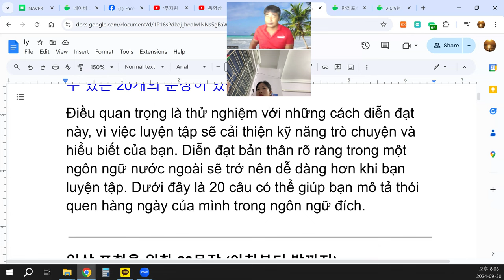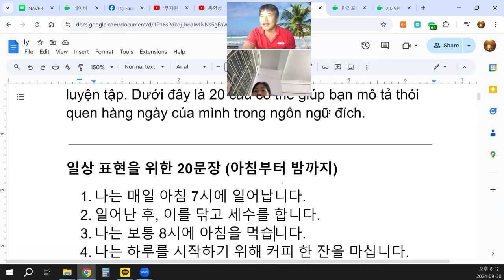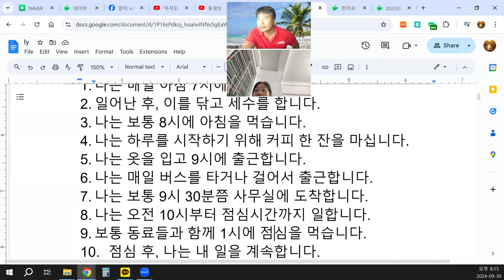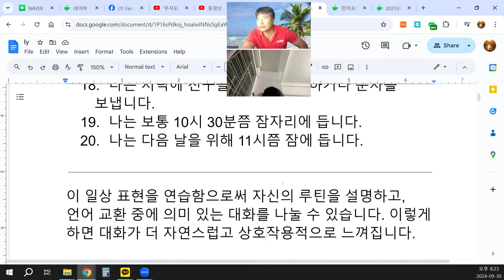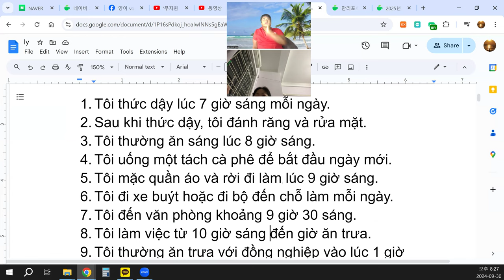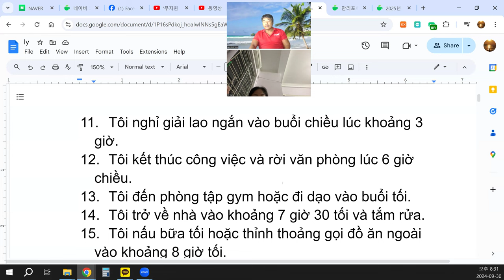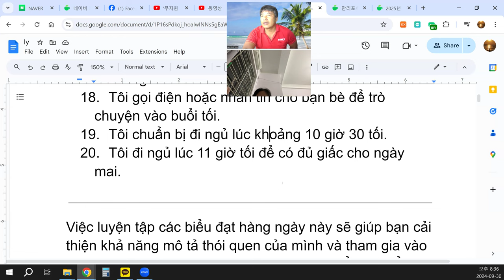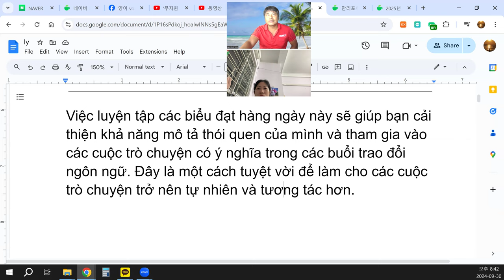Đây là một cách tuyệt vời để làm cho các cuộc trò chuyện trở nên tự nhiên và tương tác hơn.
Việc luyện tập các biểu đạt hàng ngày này sẽ giúp bạn cải thiện khả năng mô tả thói quen của mình và tham gia vào các cuộc trò chuyện có ý nghĩa trong các buổi trao đổi ngôn ngữ. Đây là một cách tuyệt vời để làm cho các cuộc trò chuyện trở nên tự nhiên và tương tác hơn.